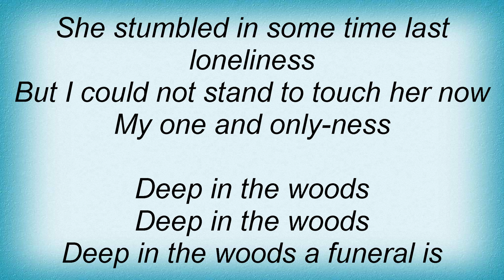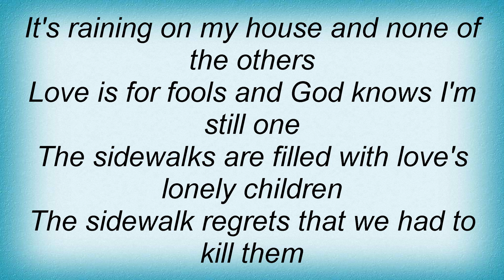Birthday Party - Deep In The Woods Lyrics